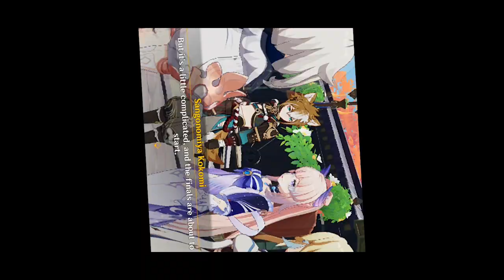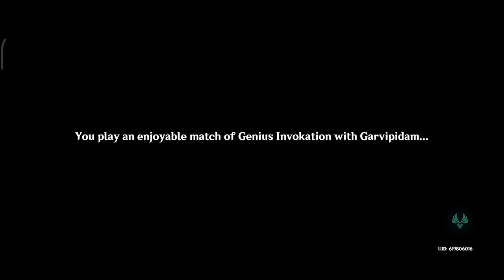[World Quest] Duel! The Summoner's Summit! Part 3-4 - Genshin Impact 3.7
With Genius Invokation TCG takingTeyvat by Storm, it's time for the King of Invokation Grand Prix to take the stage!

00:00 | Cards Out! Grievances Begone
44:53 | Culminate! Chatter of Joyous Dreams